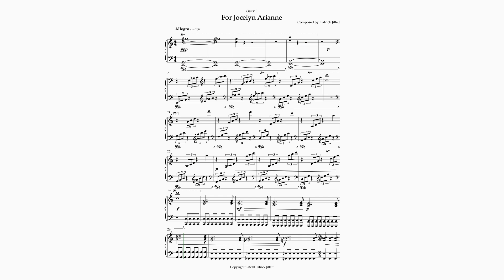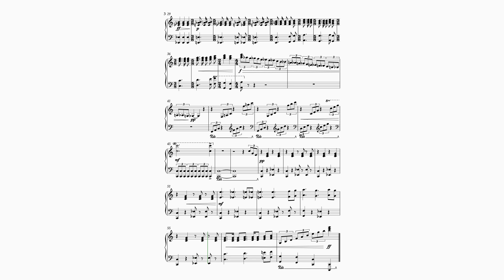Opus 3 For Jocelyn Arianne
"For Jocelyn Arianne" is a lyrical piano piece composed early on, Appropriate for a concert, recital or eisteddfod. It is playable by the early to intermediate musicians, and can be used to teach lyrical piano genre. It is in the key of C major, beginning with a subtle introduction which gives way to flowing arpeggiated chords, establishing a lyrical style. The remainder of the piece gains pace as arpeggios give way to pulsing rhythmic bass and chordal melodic harmonies in a ABA form. "For Jocelyn Arianne" uses early to medium skill level, perfect for an introduction to lyrical piano style.